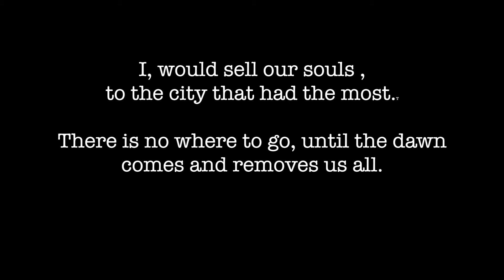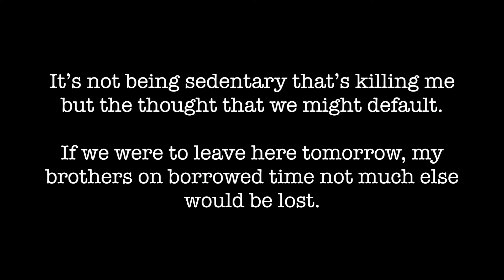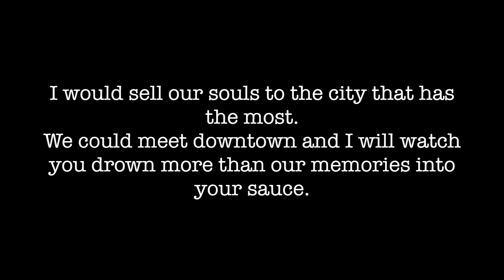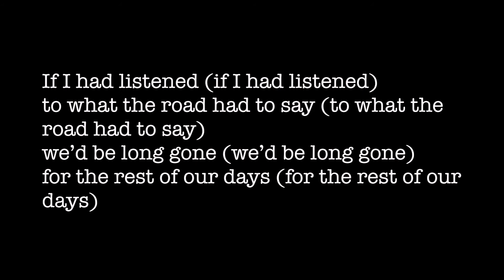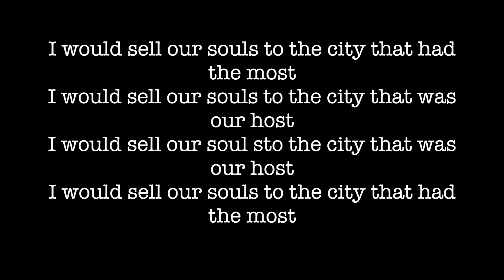"So It Goes" LYRIC'S VIDEO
So It Goes is the 2nd track off of This Way to the EGRESS' third album, Great Balancing Act.